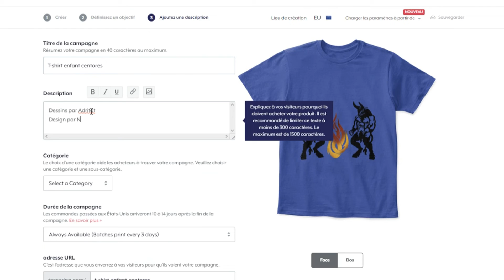Teespring - Nouveaux Designs !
Cucu !

Un nouveau petit Design que j'ai eu envie de faire plus ou moins en vidéo. Le dessin a été fait par Adritot !